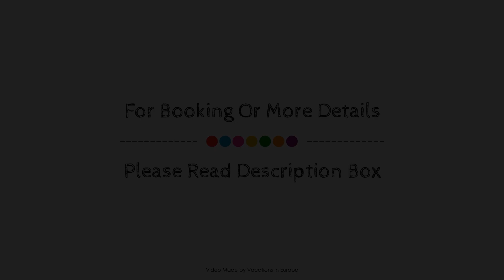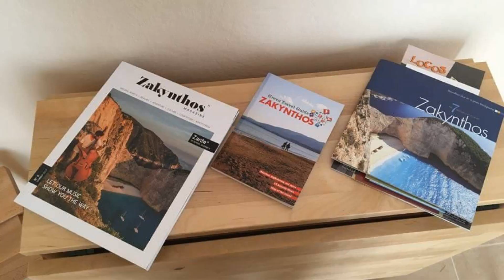Iria's Dream, Zakynthos Island, Greece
Searching For
1. Iria's Dream - Zakynthos Island
2. Iria's Dream - Zakynthos Island Virtual Tour
3. Iria's Dream - Zakynthos Island Rooms
4. Iria's Dream - Zakynthos Island Amenities
5. Iria's Dream - Zakynthos Island Videos
6. Iria's Dream - Zakynthos Island Offers
7. Iria's Dream - Zakynthos Island Deals
Audio Credit:
Track Title: Reasons To Hope
Artist: Reed Mathis